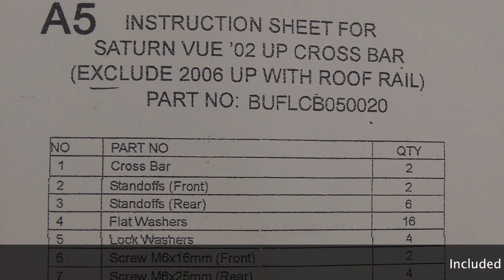Cross Bars on Saturn VUE - Installation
Installing cross bars on Saturn SUV and any other applicable vehicle. The instructions that came with the kit were not legible, so I had to try different things here. Newer cross bars and instructions are undoubtedly already out in the market.

I purchased the cross bars on Amazon --like everything else.